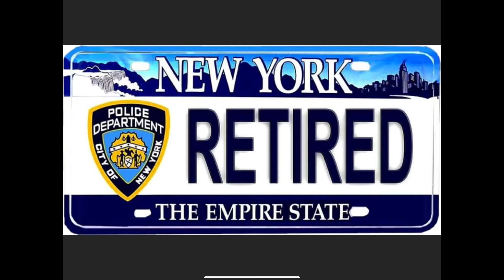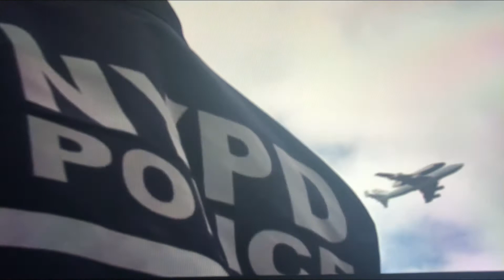AND ALL IT ENTAILS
ALWAYS HEROES